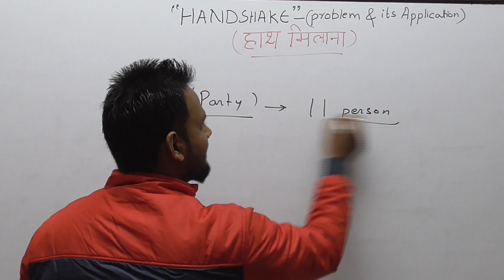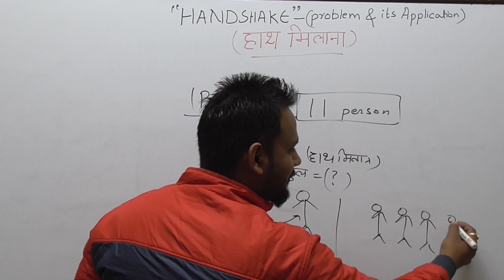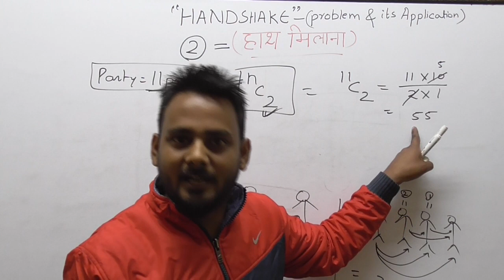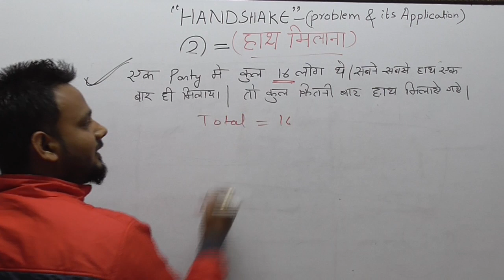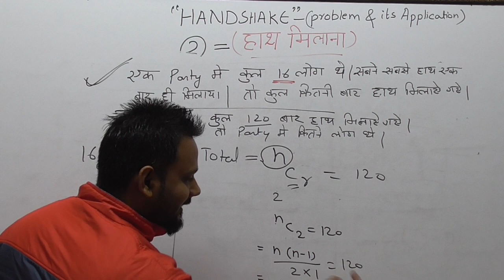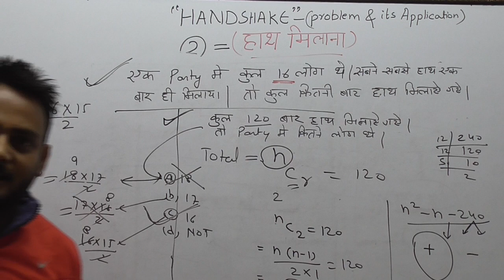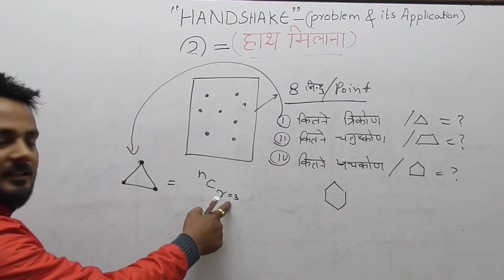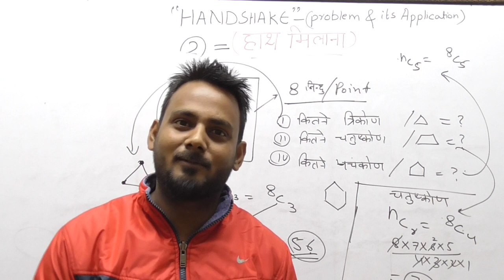uttar pradesh police bharti hand shaking problem(हाथ मिलाने वाले प्रश्न) By Rishi Sir.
This video contains topic  hand shaking and tipical questions related to this topic.